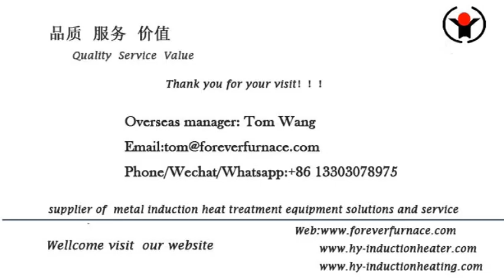steel long bar hardening and tempering induction furnace